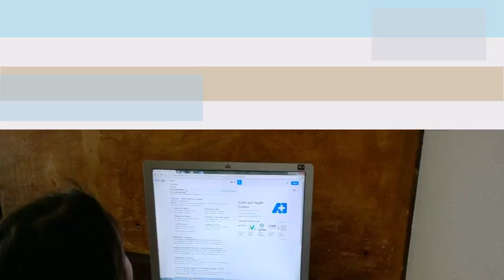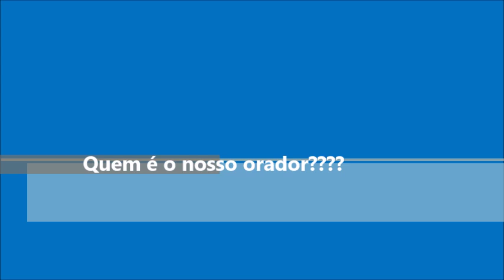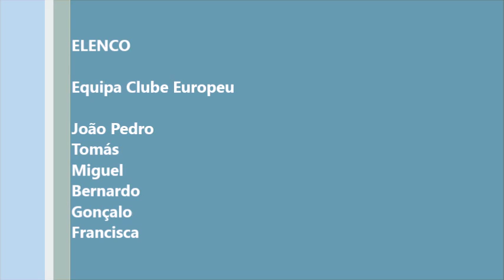Multiculturalismo 4 março 2016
Sessão informação/debate Multiculturalismo e mobilidade no Espaço Europeu com o Deputado João Pimenta Lopes